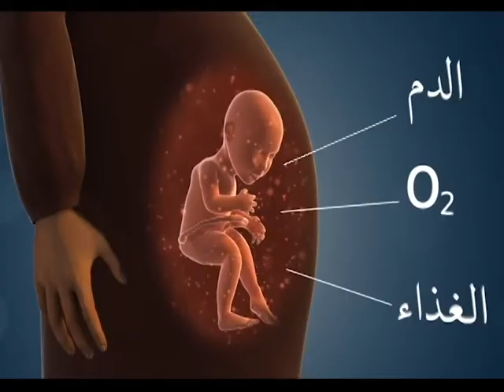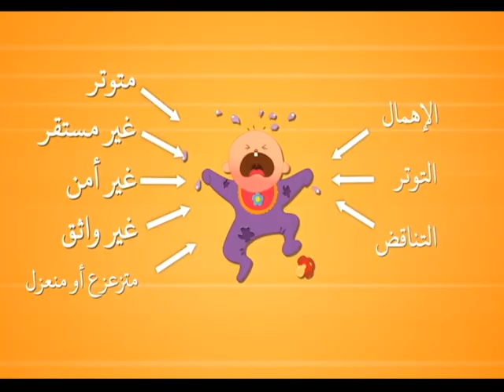هل الانفعالات والتوترات التي تتعرض لها الام الحامل تؤثر على شخصية الطفل وما العلاج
د وليد الفتيحي يبرز حقيقة علمية هامة